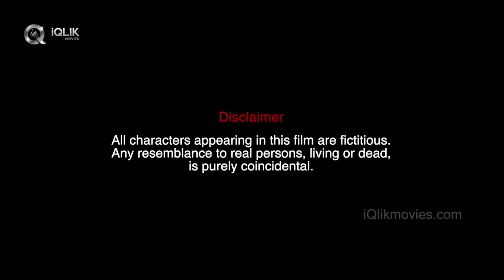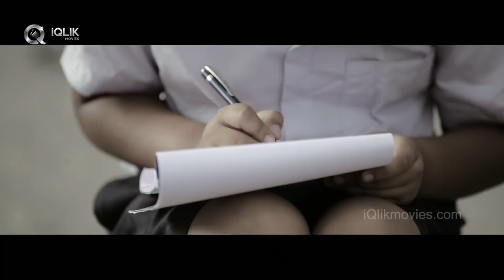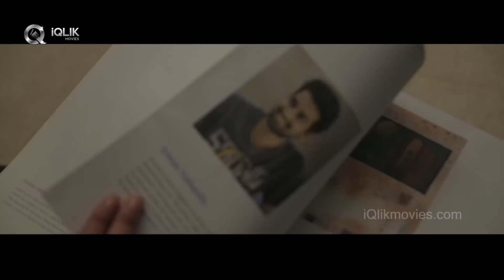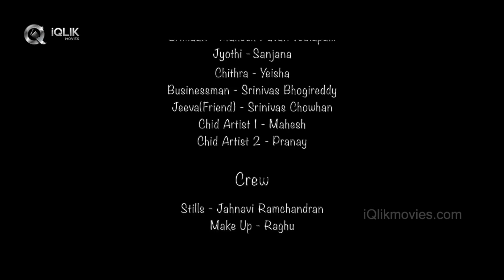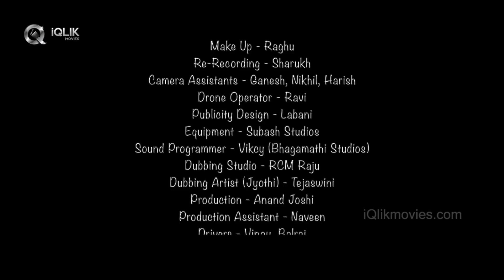KaLa - Latest Telugu Short Film 2019 || Film by Mahee Komatireddy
Watch KaLa - Latest Telugu Short Film 2019

Cast: Mahesh Pavan Yadlapalli, Sanjana, Yeissha, Srinivas
                Bhogireddy, Srinu Chowan,Master Mahesh.
D.O.P.      Devendra Suri Paravasthu
Muisc:     Dr.Bunty..
Re-Recording:  Sharukh
Production Designer: Lakshmikanth Labani
Directed by Mahee Komatireddy